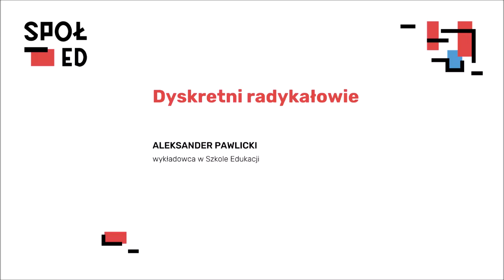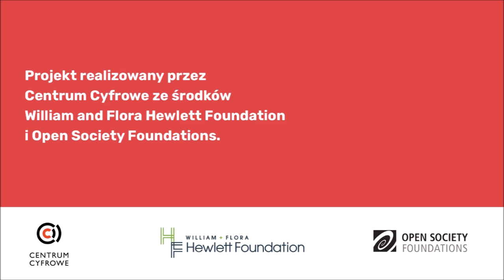Dyskretni radykałowie Aleksander Pawlicki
Aleksander Pawlicki opowiada o dyskretnych radykałach w ramach Spółdzielni Otwartej Edukacji.